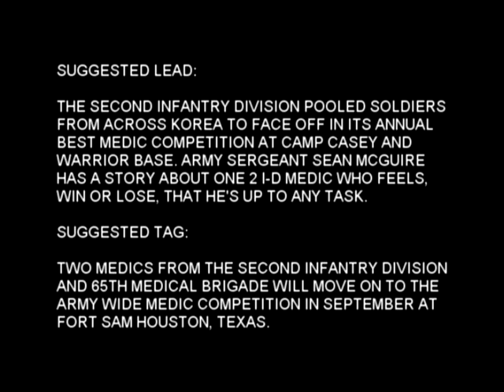Best Medic Competition TV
First video news story I did with AFN. Back when I had barely ever done any video news and my voice hadn't found itself yet.